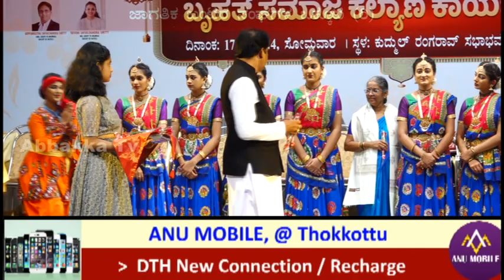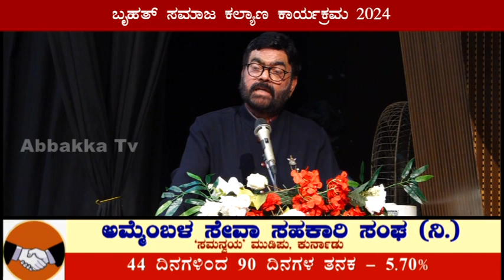ಜಾಗತಿಕ ಬಂಟರ ಸಂಘಗಳ ಒಕ್ಕೂಟ (ರಿ) || ಬೃಹತ್ ಸಮಾಜ ಕಲ್ಯಾಣ ಕಾರ್ಯಕ್ರಮ 2024